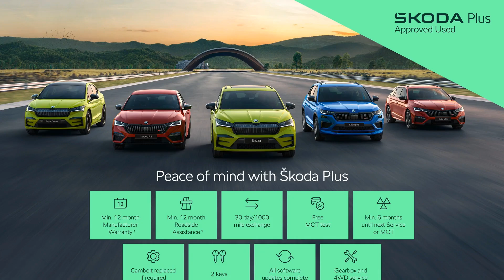Skoda Karoq - SportLine 2.0 TDI 150 PS 6G Man - Citygate ŠKODA Watford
Top Vehicle Features:
⭐ Panoramic Sunroof
⭐ Full LED Matrix Headlights with Adaptive Front Light System, Cornering Function & Poor Weather Light
⭐ Amundsen Navigation System with 8" Touch Screen Display & Web Radio
⭐ Heated Leather 3-Spoke Multi-Function Sports Steering Wheel with Silver Stitching
⭐ 19" Alloy Wheels - Sagittarius Anthracite with Matt Black Aero Inserts

Interior:
✅ Panoramic Sunroof
✅ Virtual Cockpit
✅ Wireless Charging without Wireless Aerial Connection
✅ Voice Control
✅ Radio/CD
✅ ŠKODA Connect - Care Connect - Emergency Call
✅ Colour Multi-Function Trip Computer
✅ LED Interior Light Package
✅ Glovebox - Illuminated & Cooled
✅ Aluminium Pedals
✅ Windscreen Heating
✅ Front Door Step with Sportline Logo
✅ Sports Seats in SportLine Fabric with Thermoflux & Silver Stitching
✅ Rear Headrests
✅ Double-Sided Boot Floor
✅ Boot Package (2 folding hooks & nets)
✅ Sun Visors with Illuminated Vanity Mirror on Driver & Front Passenger Side

Exterior:
✅ Electrically Operated Boot with Virtual Pedal
✅ Wheel Bolts with Anti-Theft Protection
✅ Matt Black Aero Hub Caps
✅ Roof Rails - Black
✅ Rear Diffuser
✅ Sports Front & Rear Bumpers
✅ Power Assisted Steering (PAS)

Safety:
✅ Rear LED Lights - High Functionality with Welcome Effect & Dynamic Indicators
✅ Electrically Adjustable - Heated - Folding - Auto-Dimming Door Mirrors
✅ Headlight Washers
✅ Alarm with Interior Monitoring - Back Up Horn - Tilt Sensor & SAFE Function
✅ Automatic Door Unlocking Incase of Crash
✅ Emergency Rear Braking Signal
✅ Pedestrian Monitor
✅ Front Assist Radar
✅ ESC incl ABS - MSR - ASR - EDS - HBA - DSR - RBS - MKB
✅ Drivers Airbag
✅ Passenger Airbag with Deactivation
✅ Front - Head - Knee - Curtain - Front Side Airbags

Technical:
✅ CO2 (g/km): 117
✅ NOx: 0.032
✅ Particles: 0.0002
✅ Standard Euro Emissions: EURO 6
✅ WLTP - CO2 (g/km) - Comb: 133
✅ WLTP - CO2 (g/km) - Comb - TEH: 134
✅ WLTP - CO2 (g/km) - Comb - TEL: 133
✅ WLTP - CO2 (g/km) - High - TEH: 114
✅ WLTP - CO2 (g/km) - High - TEL: 111
✅ WLTP - CO2 (g/km) - Low - TEH: 168
✅ WLTP - CO2 (g/km) - Low - TEL: 167
✅ Camshaft: DOHC
✅ Catalytic Convertor: Yes
✅ CC: 1968
✅ Cylinder Layout: IN-LINE
✅ Cylinders: 4
✅ Cylinders: 81
✅ Cylinders: 95.5
✅ Engine Layout: FRONT TRANSVERSE
✅ Fuel Delivery: COMMON RAIL
✅ Gears: 6 SPEED
✅ Number of Valves: 16
✅ Transmission: MANUAL
✅ WLTP - FC (l/100km) - Comb: 5
✅ WLTP - FC (l/100km) - L...